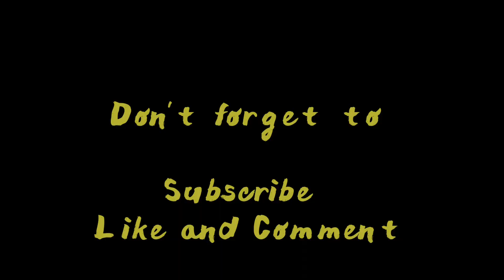Solo Ride Muktikhola Ride.